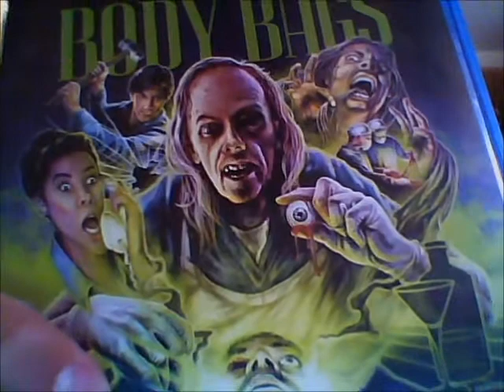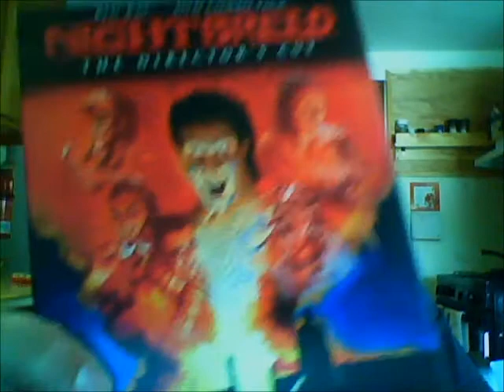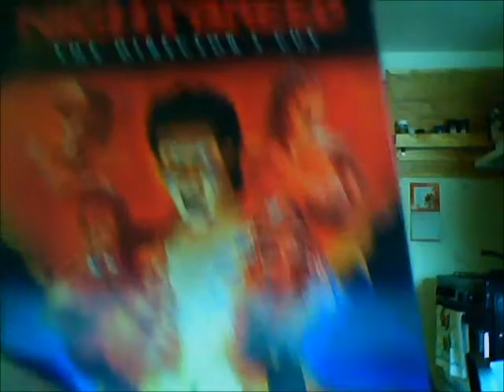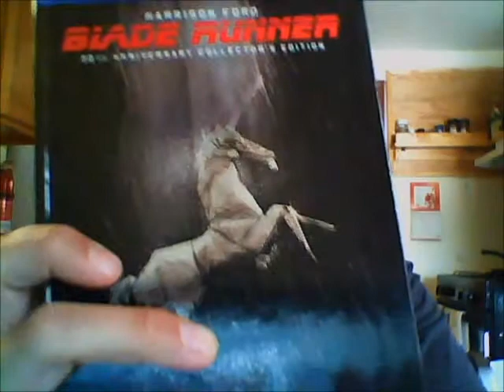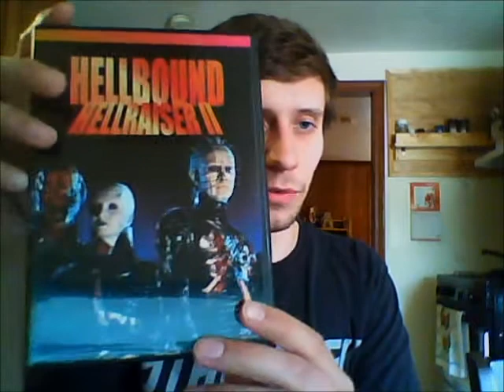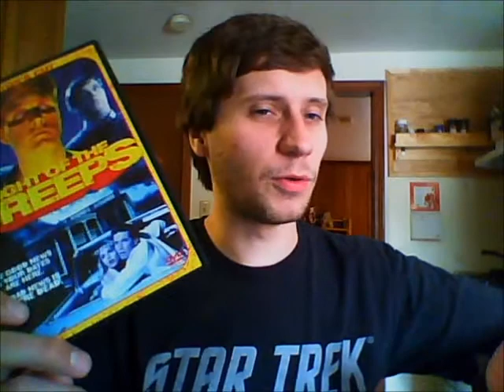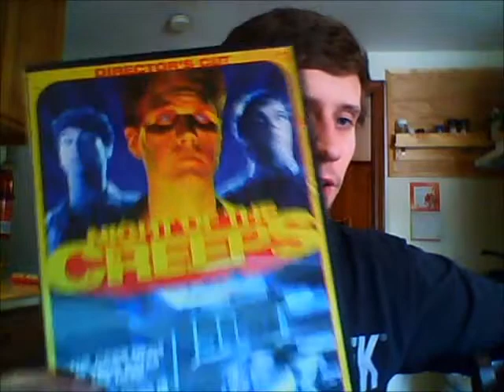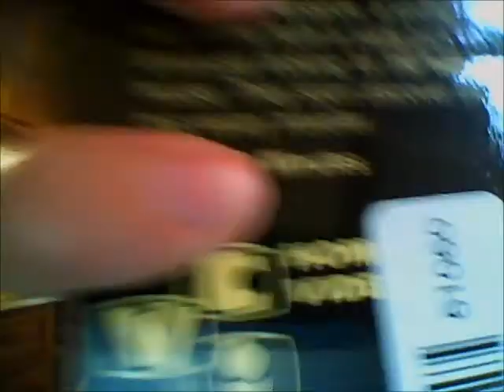Blu-ray, DVD & VHS Update (6/30/15)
In this video I show the Blu-rays, DVDs & VHS tapes I picked up recently.